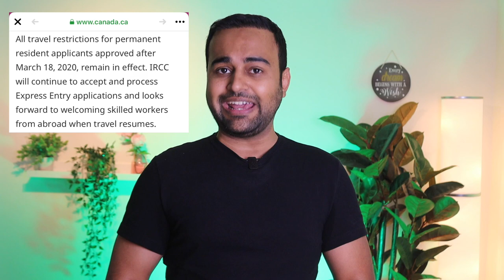💥 BOMBSHELL, GAME-CHANGER & BIGGEST Express Entry Draw EVER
Express Entry Draw 176 - the most unbelievable draw in the history of Express Entry.